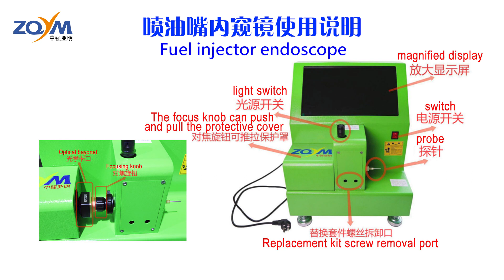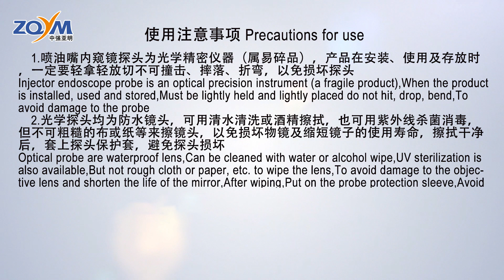Do you need to inspect the machine inside the injector?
Would you use a machine that detects scratches on the inside of injector nozzles?zqym High-definition high-precision injector nozzle endoscope.Nozzle test